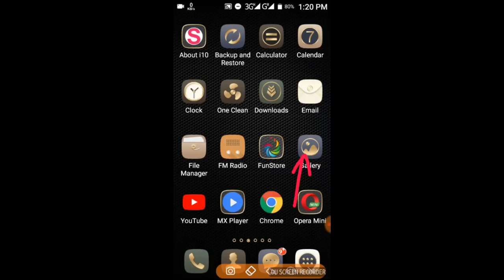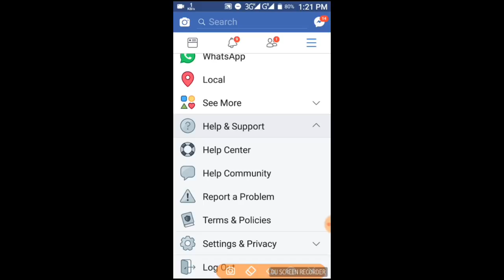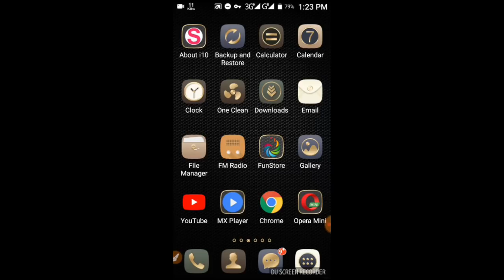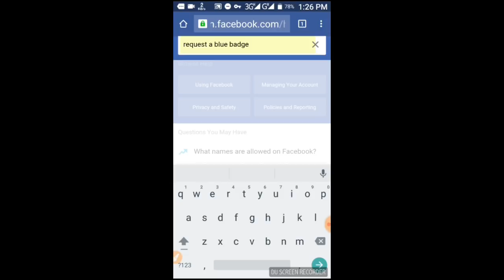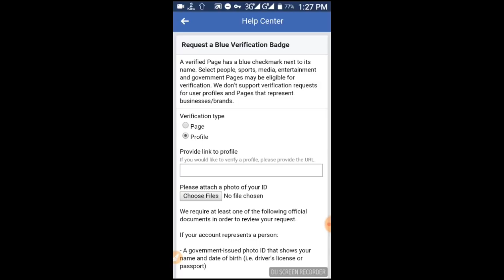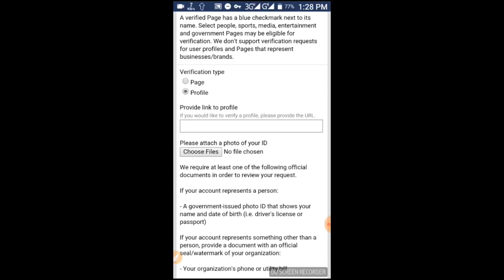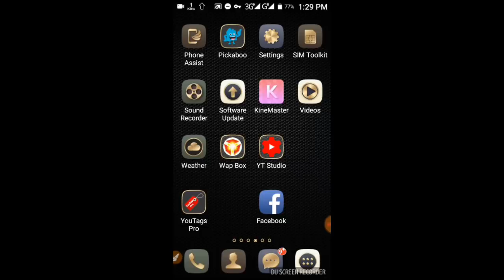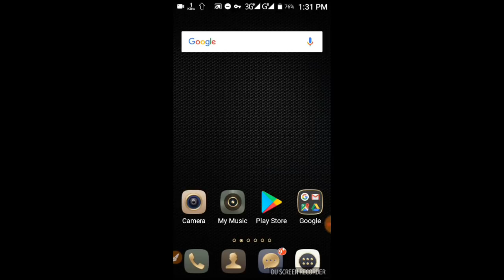আপনার ফেসবুক আইডিতে Verified Badge লাগান ?|| How to get blue verified badge on Facebook I'd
আজকে খুব সহজে শিখতে পারবেন কি করে খুব সহজে আপনার ফেসবুক আইডি ভেরিফিকেশন করবেন
আপনার ফেসবুক আইডি ভেরিফিকেশন করার জন্য অবশ্যই কিছু স্টেপ ফলো করতে হবে
1/ ফেসবুক আইডি ব্যবহার করার জন্য অবশ্যই একটি সফটওয়্যার থাকতে হবে আপনার মোবাইলে
2/ আপনার ন্যাশনাল আইডি কার্ড কিনব পাসপোর্ট থাকতে হবে
3/ আপনাকেও বসে যেকোন একটি ভিপিএন সফটওয়্যার ব্যবহার করতে হবে vpn software অবশ্যই united states দেশ সিলেক্ট করতে হবে
4/ আপনাকে কিসের জন্য ভেরিফিকেশন ব্যাজ দেওয়া হবে এজন্য আপনাকে কিছু বিবরণ দেওয়া লাগবে
5/ সব প্রসেসিং শেষ হওয়ার পর আপনাকে অবশ্যই দুই থেকে তিন দিন অপেক্ষা করতে হবে
6/ আশা করি আপনার ফেসবুক ভেরিফিকেশন সম্পন্ন হবে

সবাই ভাল থাকুন সুস্থ থাকুন আল্লাহ হাফেজ